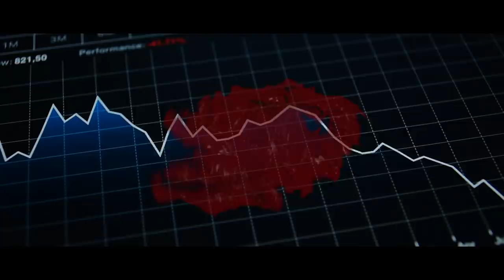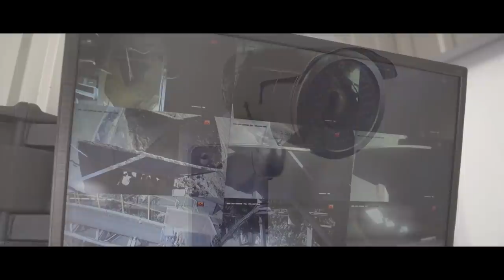"The Strange Truth Behind The Story Of The Beef Bandit" | Creepypasta | Scary Story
The Beef Bandit has a secret...

ARTIST:
►Horror Story Thumbnail Art:
Reece Firman